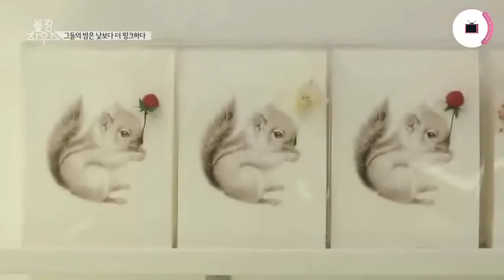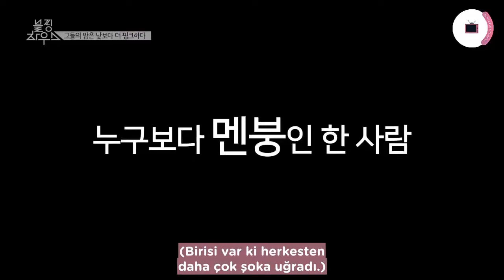BLACKPINK EVİ 2 - 4 [Türkçe Altyazı]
Sayfamızı ziyaret etmeyi unutmayın;

Beğendiyseniz lütfen beğen butonuna tıklayın.
Hatta beğenmeseniz de tıklayın :D
Tüm eklediğimiz videoları sizler için hazırlıyoruz ve bu kadarcık desteği hak ettiğimizi düşünüyoruz.. ^^
Hepinize kucak dolusu teşekkürler!!

Buraya kadar okuduysanız yoruma "BLACKPINK IN MY AREA" yazın  :D Hişşşşt aramızda ama ;D